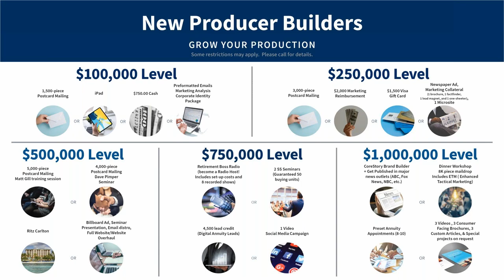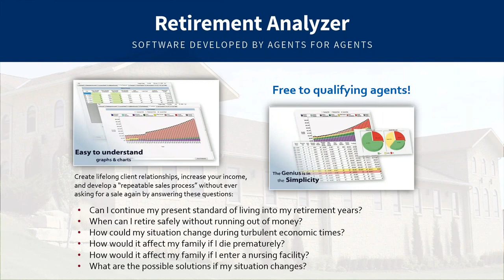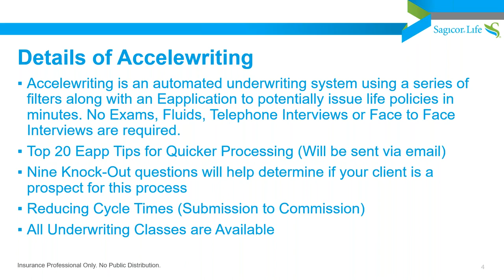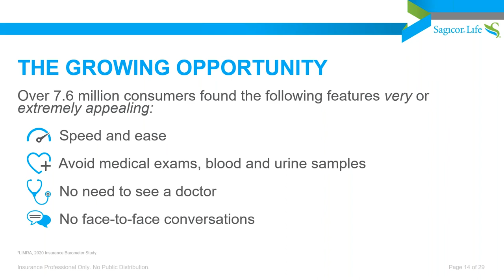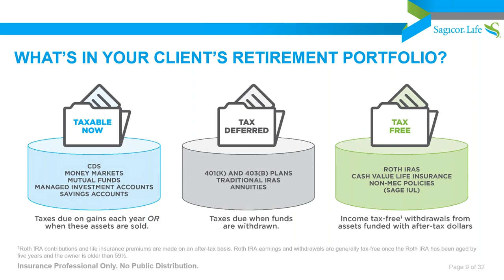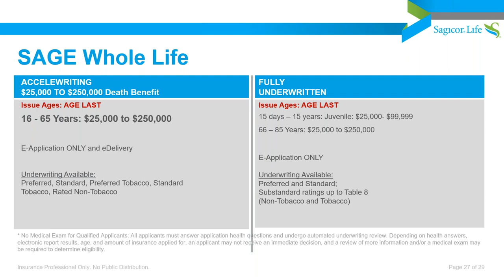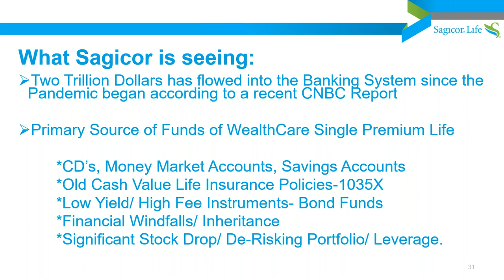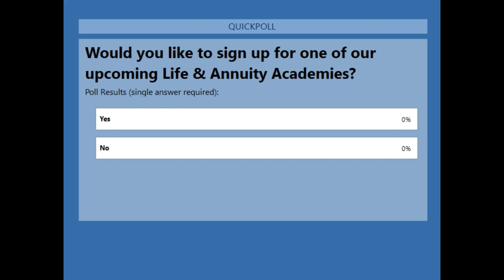Sagicor's speedy underwriting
Join us to discuss Sagicor’s Accelewriting process and the benefits of getting business processed quickly! We'll uncover opportunities with Sage IUL and WealthCare along with ideas to boost your sales.

0:00 Introduction
11:48 Accelewriting with Sagicor
56:32 Wrap-up